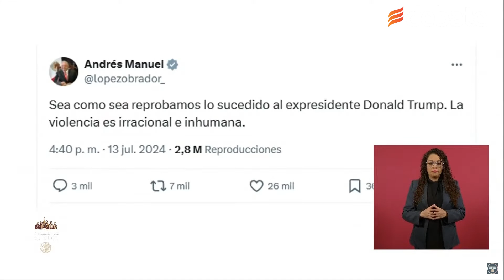Tras condenar atentado contra Donal Trump, AMLO recuerda en La Mañanera asesinato de Colosio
Tras reiterar su condena por el atentado contra el aspirante presidencial en Estados Unidos, Donald Trump, el presidente Andrés Manuel López Obrador hizo alusión al caso del asesinato, en 1994, del candidato del PRI, Luis Donaldo Colosio.

En su conferencia de prensa mañanera, en Palacio Nacional, expresó que tras el asesinato del candidato presidencial priista, ocurrido en Lomas Taurinas, Tijuana, el ambiente en la ciudadanía era de tristeza e incertidumbre.

López Obrador descartó además que el atentado contra Trump, registrado el pasado sábado, vaya a tener un efecto en México, pese a que sus efectos ya se hicieron notar con el precio del dólar.

"Nada que signifique violencia se puede justificar, la violencia es irracional y no ayuda, no resuelve, no beneficia, al contrario, la violencia enrarece el ambiente político y produce miedo, desconfianza", subrayó el jefe del Ejecutivo consultado sobre el atentado.

"Además, es muy inhumana, porque en política podemos ser adversarios, pero no enemigos, y en las contiendas nos podemos dar trato de adversarios a vencer, no de enemigos a destruir; por eso condenamos este hecho, y sí fuimos los primeros en manifestarnos, posiblemente en todo el mundo. Me refiero a autoridades, a gobiernos".